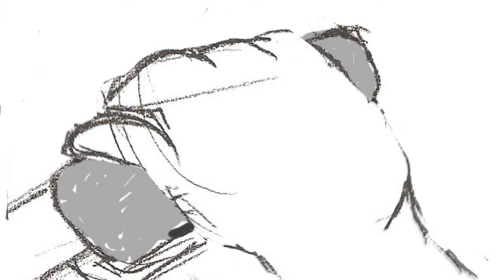Pre animatic 20 30